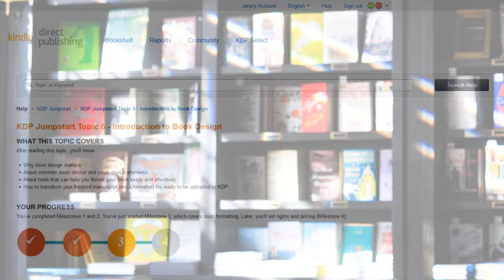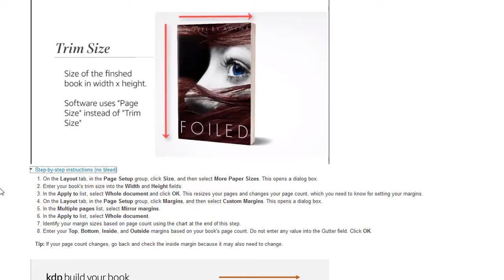Introducing KDP Build Your Book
Introducing a step-by-step guide to format a paperback manuscript using Microsoft Word.

Did you know that you can adjust the speed of the video playback and turn on CC by clicking the stacked ellipses in the upper right corner of a YouTube video?

Did this video answer your questions? Yes (thumbs up)/ No (thumbs down)